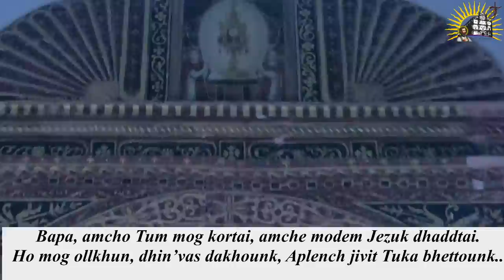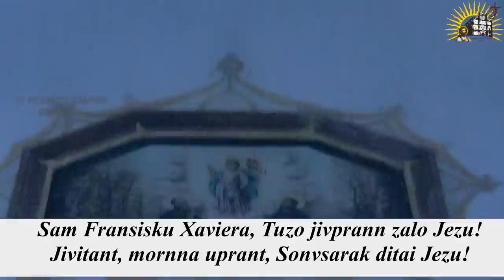LIVE 7 AM Mass in Konkani | Basilica of Bom Jesus | Friday 14 October 2022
Our Daily  Mass Live  online today, (Misachi Bhett) at the Basilica Of Bom Jesus, Old Goa .
St Francis Xavier,  Pray For Us.

Main Celebrant - Fr Patricio Fernandes SJ